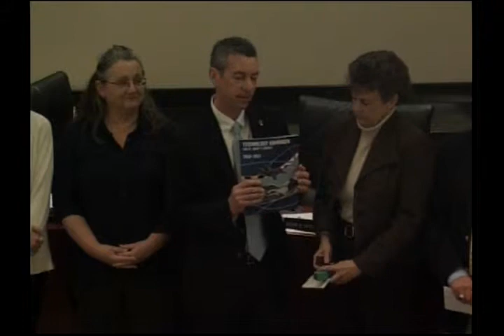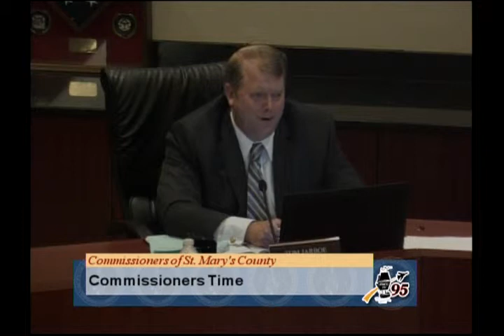Commissioners of St. Mary's County 02/23/16